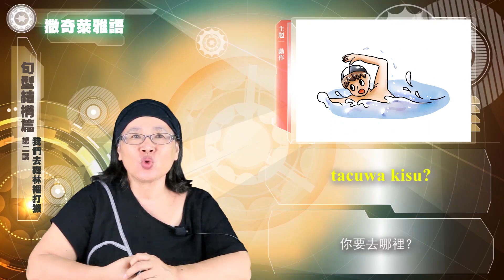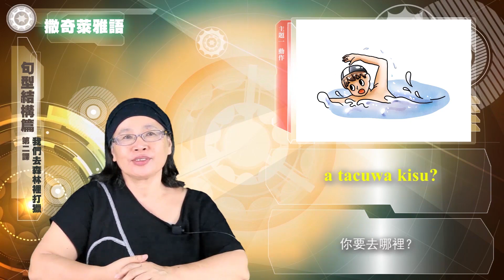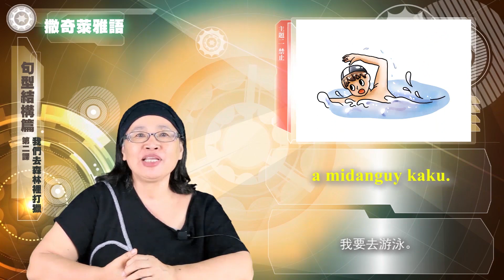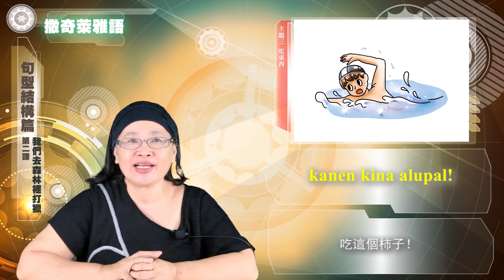空中族語教室-14撒奇萊雅語-03句型結構篇-元02 我們去森林裡打獵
教學者:蔡宜庭
顧問: 沈文琦
攝影: 林潔
燈光: 王詩婷
剪輯: 李亭樺
配樂 顧玲瑜
視覺設計: 木下曰本工作室
監製: 劉宇陽